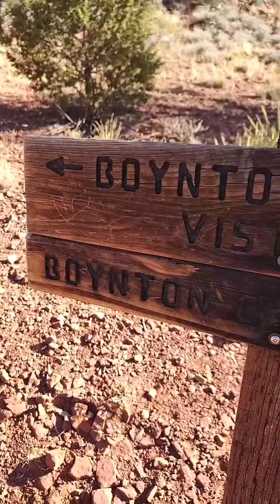Subway Trail Hike at Sedona az 🇺🇸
4.5 hour hike, worth it.